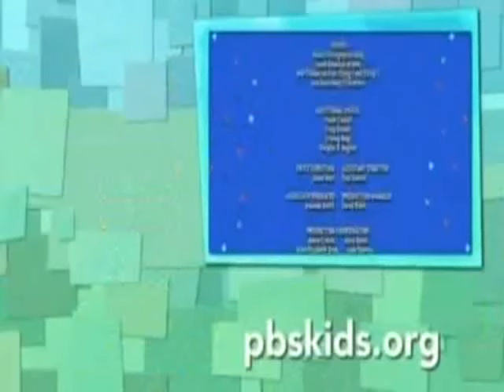Top of the Sky Jiggle Bones